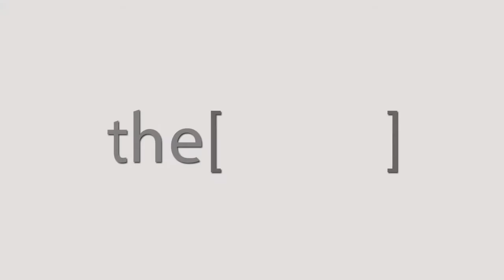أهم أسباب حدوث الفشل الكلوى / دكتور طارق فخر عثمان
دكتور/ طارق فخر عثمان
استشاري طب أمراض الكلى والطب الباطني
The Clinic